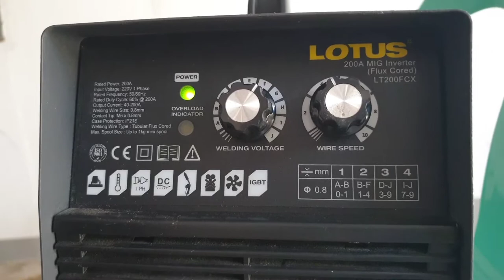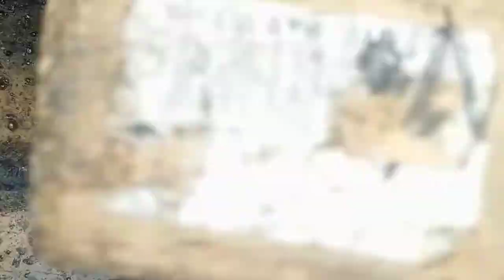Joining Square Edge Open Butt Weld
This video will show you how to join a square edge open butt weld. This is a school requirement, I just uploaded it.